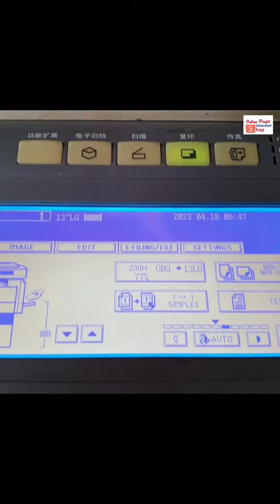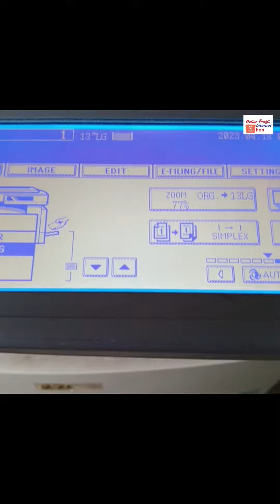PSU Diploma reduce sa long bond paper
May nagpareduce ng diploma ng PSU (Pangasinan State University) sa long bond paper ng isang piraso, gawin natin yan

Model ng machine: E-Studio Toshiba 232
same with other models: E-Studio Toshiba 230, 233, 280, 282, 283 , etc. basta same design ng machine